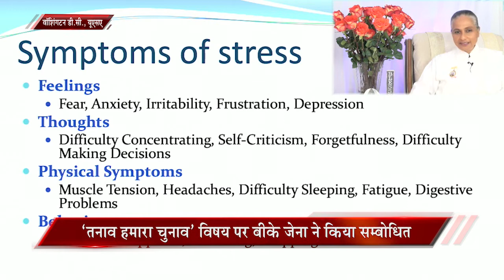बीके डाॅ. जेना ने बताए तनावमुक्त बनने के कुछ व्यवहारिक उपाय | Peace News 29 July 2020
बीके डाॅ. जेना ने बताए तनावमुक्त बनने के कुछ व्यवहारिक उपाय

Organizer: Brahmakumaris